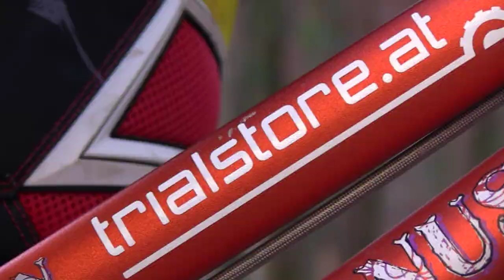"A NOVEMBER TRIAL BIKE ACTION DAY WITH STEFAN EBERHARTER" (shortcut version)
MOVIE: "A NOVEMBER  TRIAL ACTION DAY WITH STEFAN EBERHARTER TIROL AUSTRIA" (shortcut version)

Stefan Eberharter has great support from
gloryfy, kini red bull, trialstore.at

Soundtrack: "HIT THE ROLL"

with kind support of
GARRYTRACE
trc recordings

(Austria Tirol)

Production: szhgc12
Editing: szhgc12

Photograph: Mario (Frick Cyclesport Brixlegg)